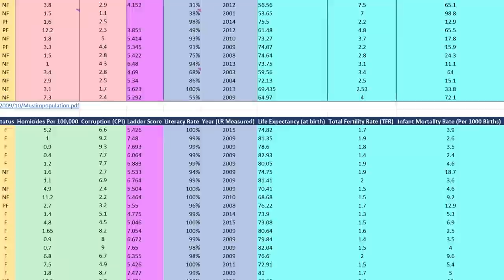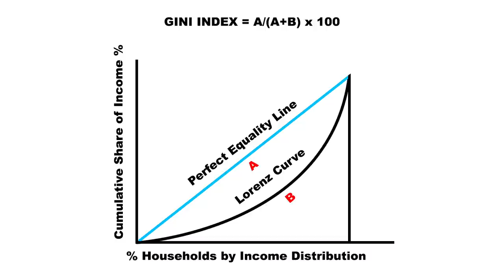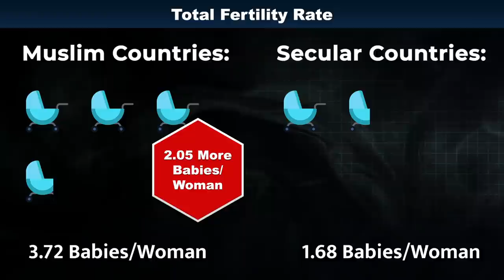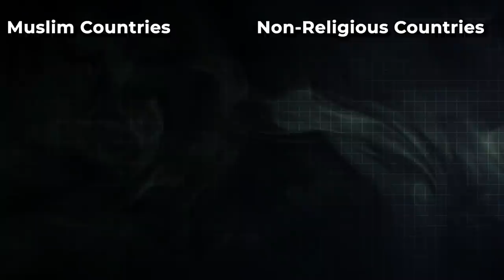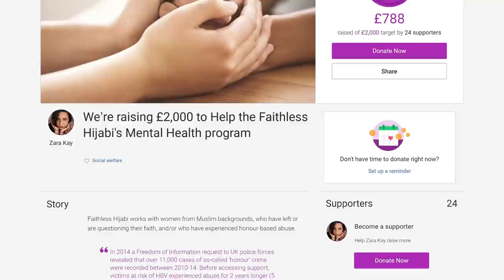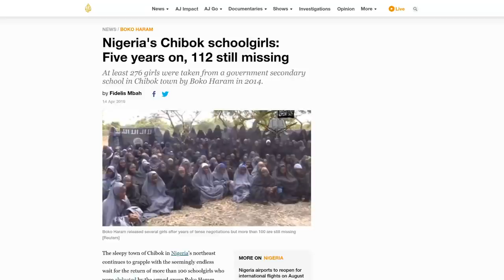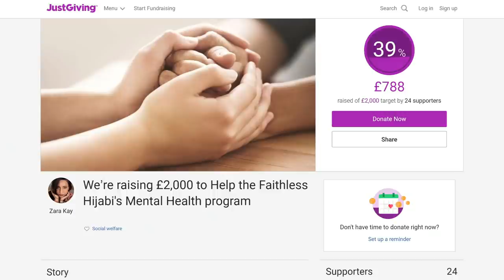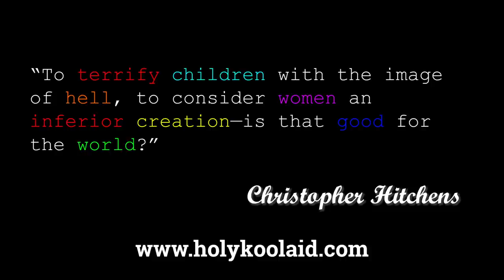The Blessing of Islam Debunked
Does following Islam lead to prosperity and blessing and does apostasy lead to divine curse and nation-wide ruin? Today we'll explore the data and see if Muslim countries are more successful, happy, and prosperous than secular countries to see if Allah blesses nations that follow him or if secular countries are better off.